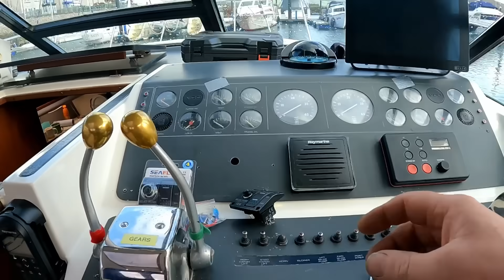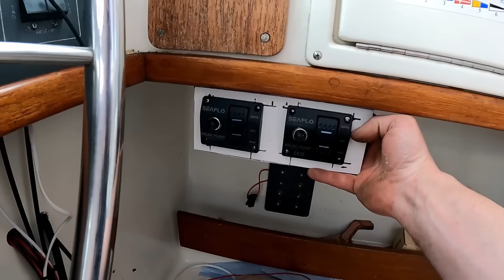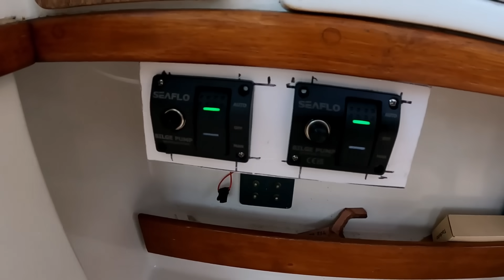Our Boat Sets On Fire At Sea! This Is A Big Problem!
We had a fire onboard, Due to faulty bilge pump wiring, so time to remove all the old system and install a new bilge pump system